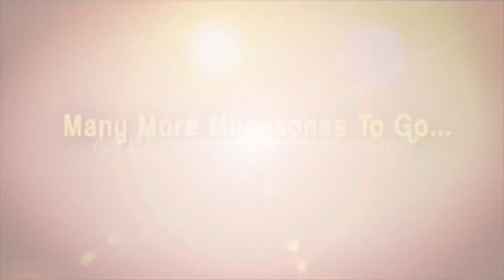తిరుమలలో పిల్లల సంరక్షణ కోసం ప్రత్యేక ట్యాగ్.. | Tirumala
తిరుమలలో పిల్లల సంరక్షణ కోసం ప్రత్యేక ట్యాగ్.. | Tirumala |  @iDreamTeluguNews